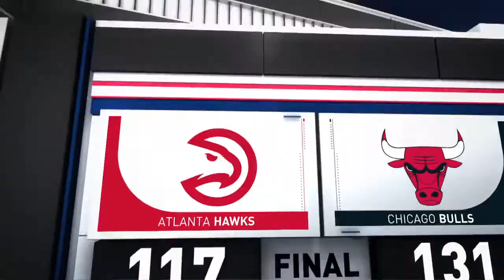Atlanta Hawks vs Chicago Bulls - 29 December 2021 | Highlights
Zach LaVine leads the Bulls with 25 points (10-13 FG) and 5 assists, while DeMar DeRozan (20 points, 8 assists) and Nikola Vucevic (16 points, 20 rebounds) add a combined 36 points, as the Bulls defeat the Hawks, 131-117.